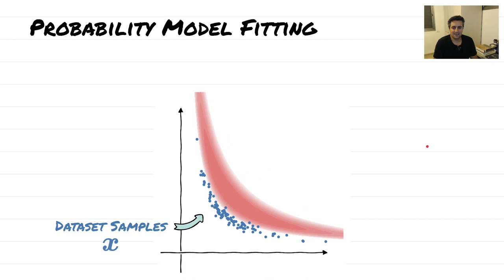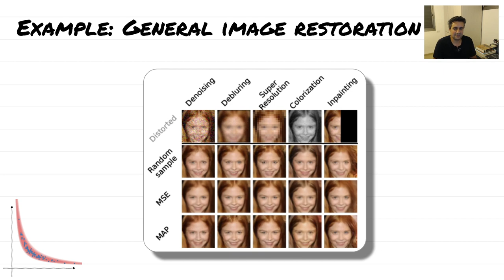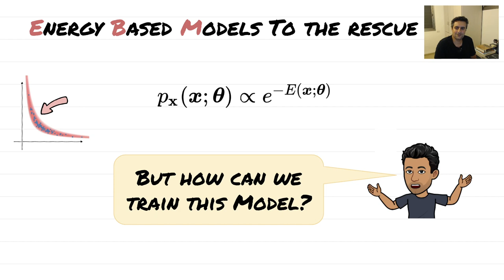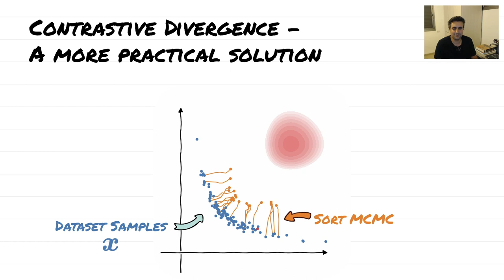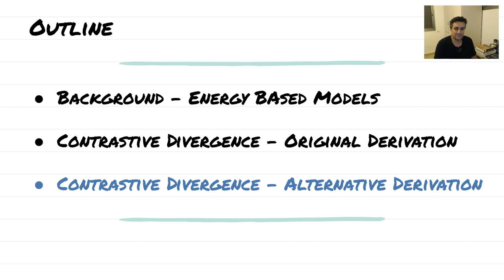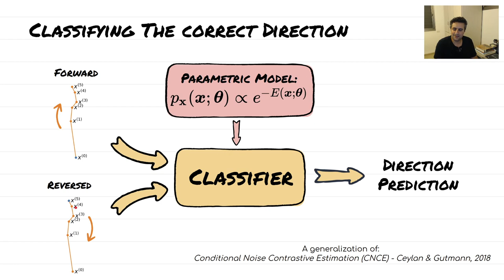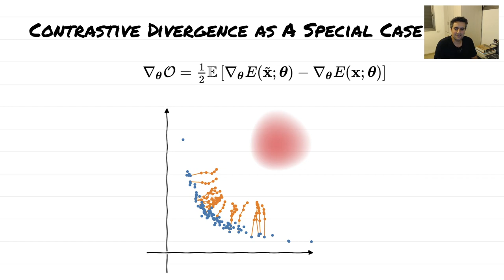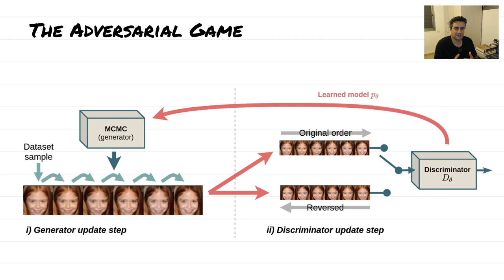Contrastive Divergence Learning is a Time Reversal Adversarial Game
Omer Yair & Tomer Michaeli (Spotlight @ ICLR 2021)

Signal and Image Processing Laboratory (SIPL)
Andrew and Erna Vitrbi Faculty of Electrical and Computer Engineering